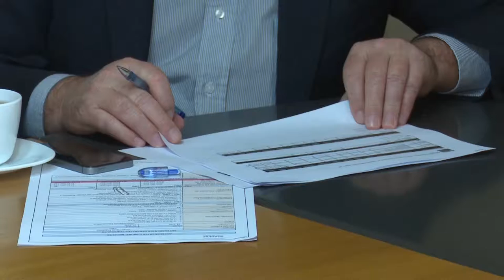Sub Secretario de desarrollo regional y administrativo visita Mulchén